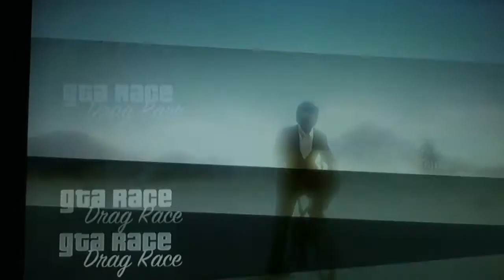GTA 5 Race Playlist Episode 4 (Last)